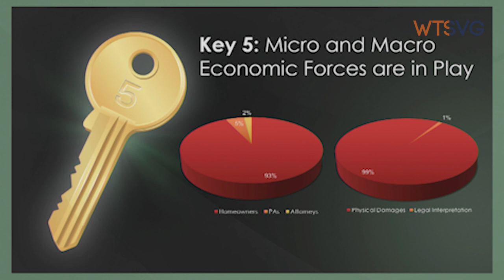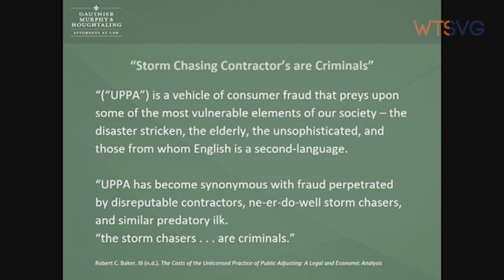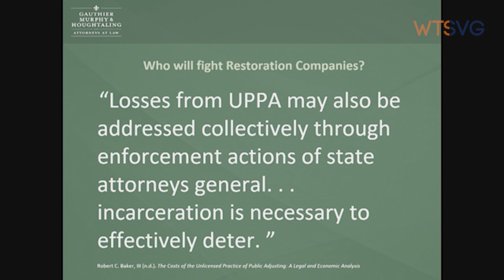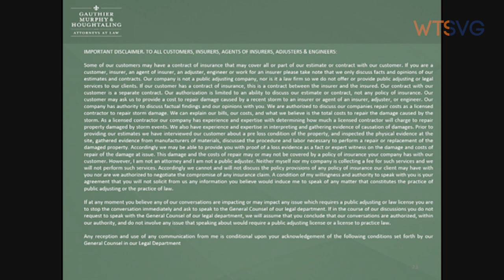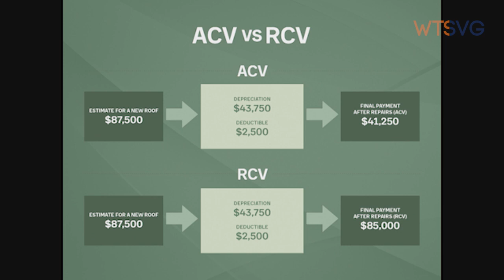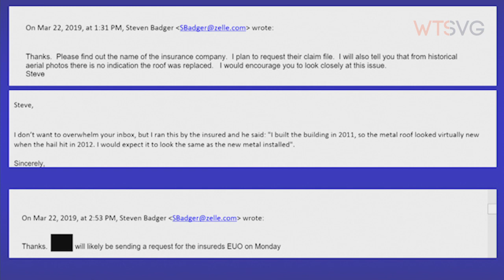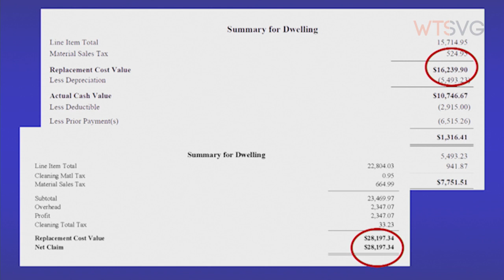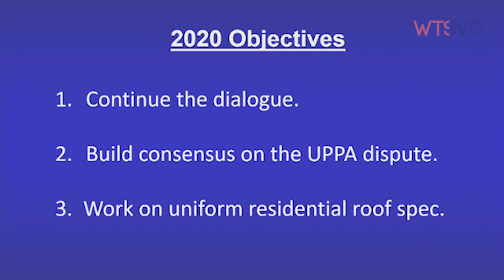WTS 2020 Debate | Houghtaling vs. Badger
"HOUGHTALING VS BADGER - LIVE DEBATE - ROUND III

Check out the FULL DEBATE of Policyholder Attorney John Houghtaling VS Carrier Attorney Steve Badger on WTS Main Stage earlier this year.

These two will be debating on Main Stage for a FINAL SHOWDOWN at the annual "Win The Storm" Conference & Tradeshow Expo on FEB 3-5 at the New Orleans Convention Center.

–Anthony Delmedico
SVG Founder & CEO

CONNECT with SVG Founder & CEO Anthony Delmedico on LinkedIn 💻